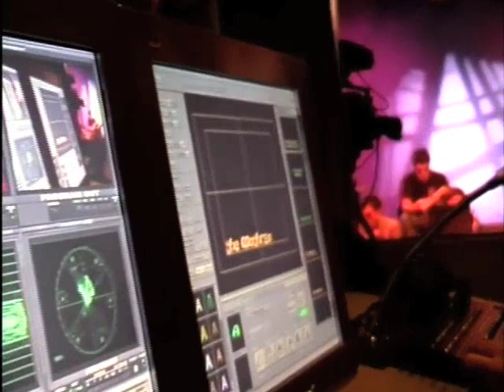The Mothras - Black Dog - Musical Cafe 2003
Black Dog. Led Zeppelin. Cover. 2003